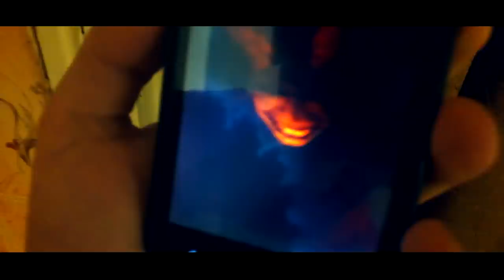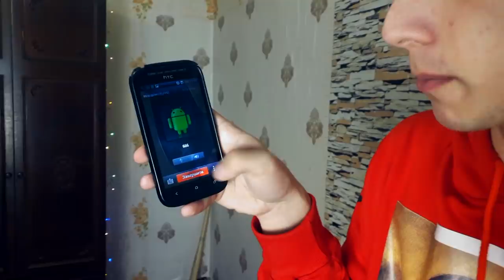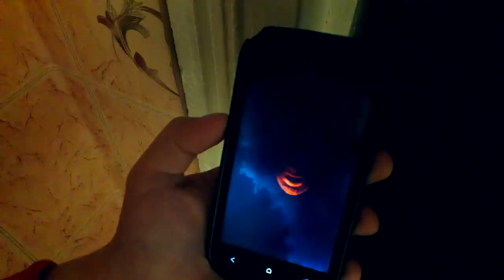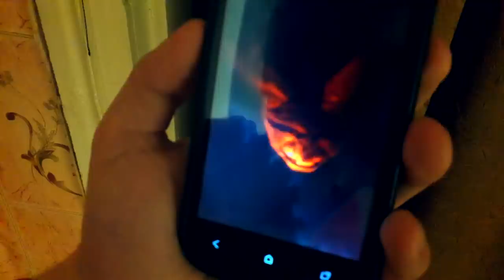ПОЗВОНИЛ В АД НА 666 ЧЕРЕЗ ВИДЕОЗВОНОК в 3:00 ночи *ответили*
Никто никогда не звонил в ад по ВИДЕОЗВОНКУ. Все всегда по обічному звонку. У меня же есть возможность позвонить в ад по видеозвонок. И я это сделал позвонил в ад через видео звонов в 3:00 ночи. То что мне там ответили было жестко. Зновонил на 666

СПРАШИВАЙ: ask.fm/s_e_r_h_y_i__k_i_n_g